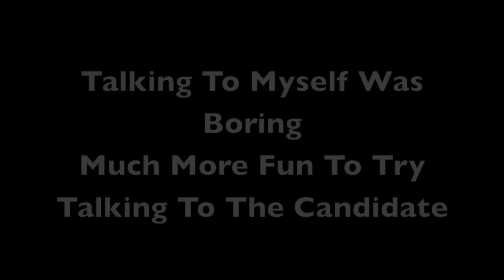Graham Bright - Tory Police and Crime Commissioner Candidate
The Conservative Candidate for Police and Crime Commissioner